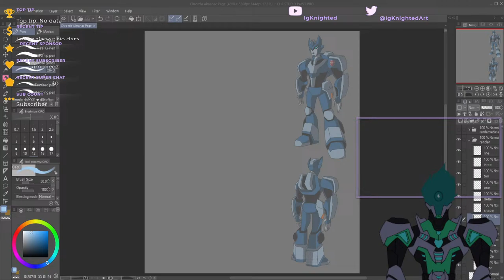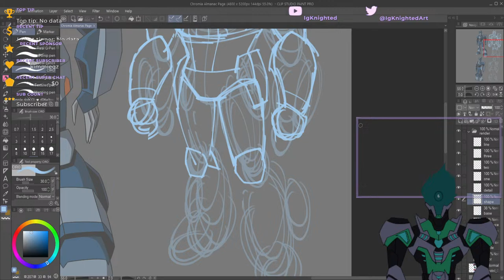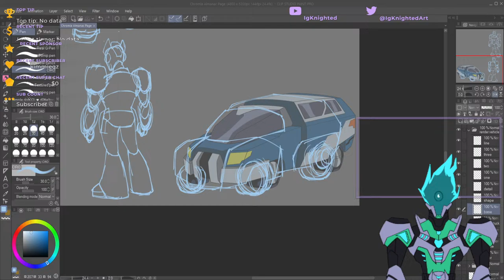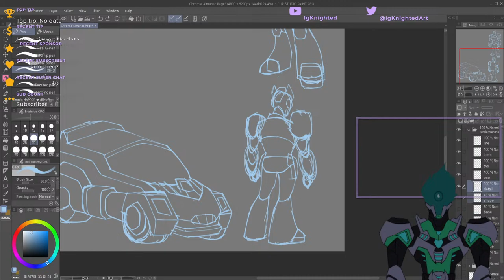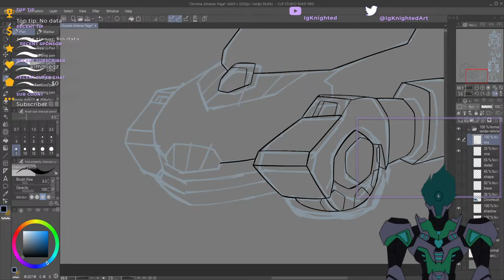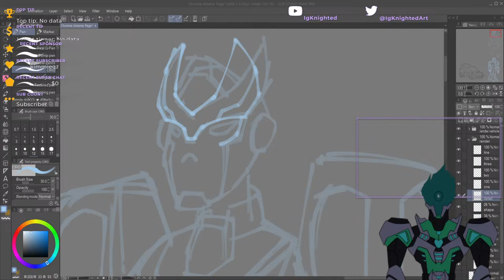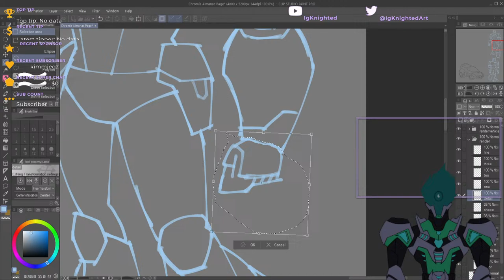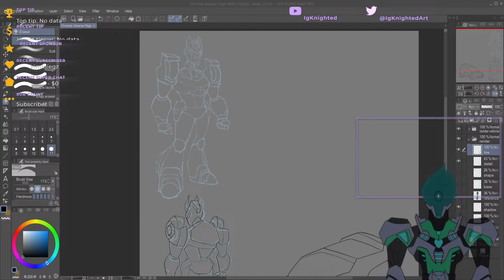Transformers Animated: Offbrand Omnibus (Chromia Art Stream)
Continuing with my preview of the art going into my tribute to the Allspark Almanac, we're focusing on the last member of the trio for the first episode, Chromia!